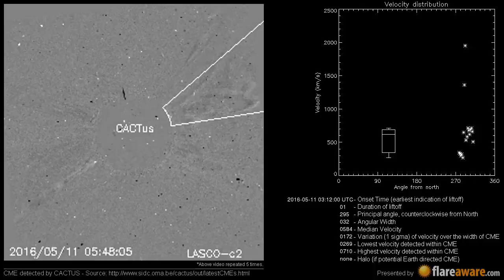A Non Earth directed CME at 2016-05-11 03:12:00 UTC